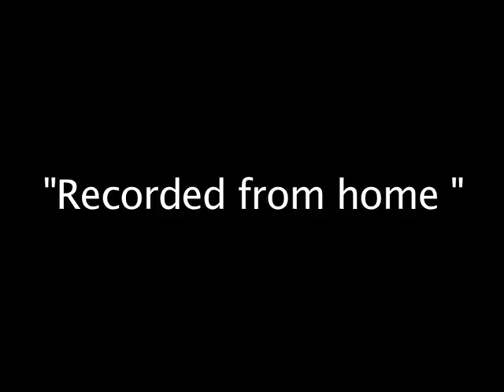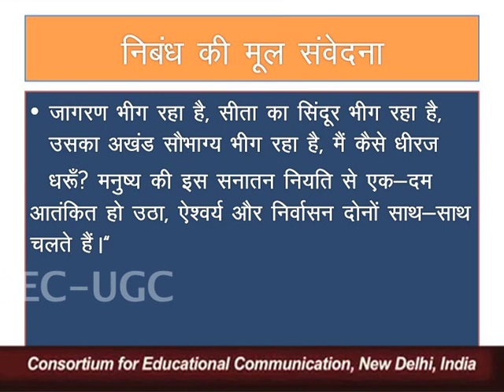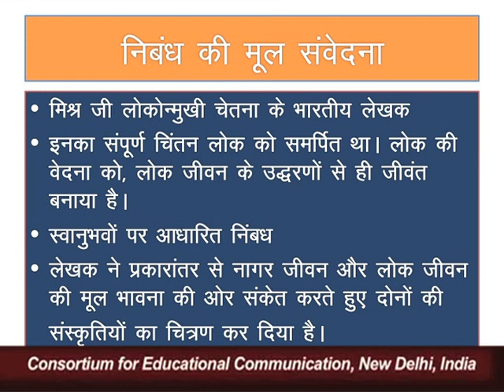'मेरे राम का मुकुट भीग रहा है' निबंध की समीक्षा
यह व्याख्यान 'मेरे राम का मुकुट भीग रहा है' निबंध की समीक्षा के बारे में बात करता है I